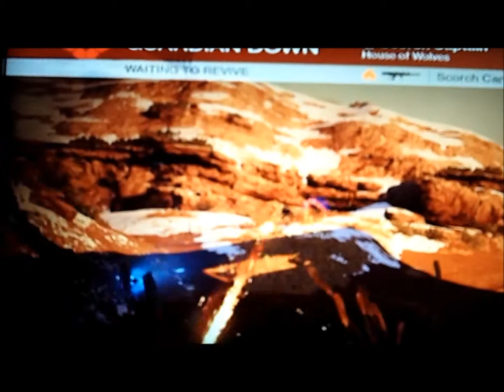Destiny let's play [PS3] - Part.6 ~ exploring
i'll now be heading out into the galaxy in order to start my story and my journey to reach the end of the game. for now though, I'm getting a better handle for the game control.